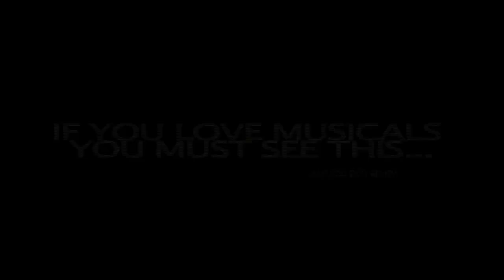DANCE STAR (2012) Special Edition - Official Theatrical Trailer [HD]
Main Short Feature 33 mins
Extended Blooper Reel 6 mins
Raw Audition Tapes/Footage 49 mins
Trailer 3 mins

DANCE STAR can be summed up as "STEP UP" meets "HIGH SCHOOL MUSICAL". This spectacular new musical film has given one talented artist the chance to appear in a motion picture. Life imitates art as we auditioned local dancers for the film Essex, UK. Starring Bruce Payne (Passenger 57, Dungeons & Dragons), Viv Creegor, (Stormbreaker, The Bill) and introducing Megan Little in the Dance Star.

DANCE STAR - OUTLINE

We follow the Teenage Josie who has never performed or auditioned for anybody at a professional level. It takes the inspiration of her missing father to push her into a local talent competition. A competition that will reveal her natural talent to a disbelieving audience, which in turn will lead her to the West End stage where stardom awaits...